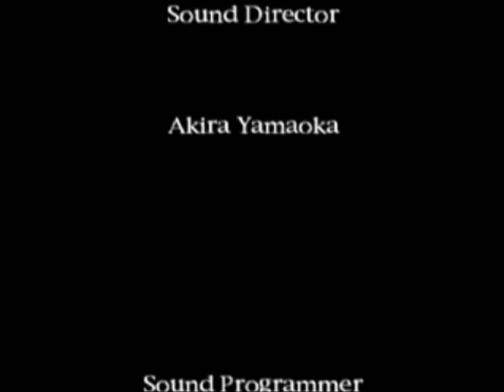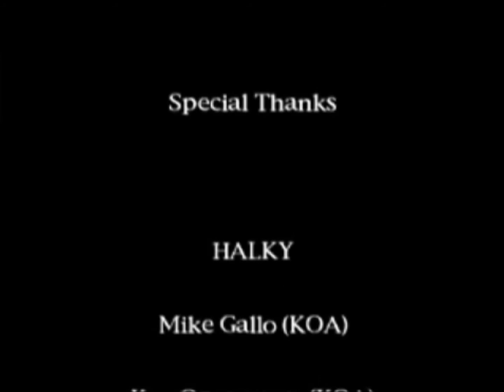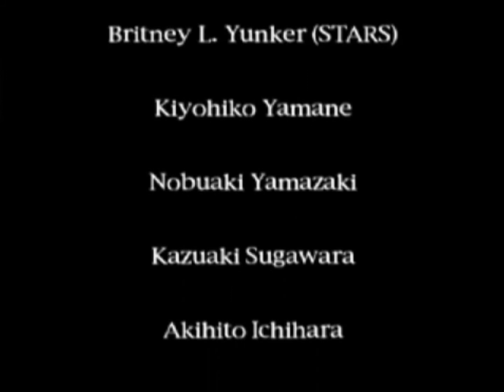Silent Hill: The City of Terror Episode 5 - The Truth [SEASON FINALE]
A video made with cutscenes and gameplay of the Konami's game, Silent Hill.

Silent Hill: The City of the Terror episode 5 - The Truth

Harry and Cybil finally finds out the truth behind Cheryl, Alessa, Dahlia, Kaufmann and Silent Hill. Now they must defeat the powerful demon and finally leave the town alive.

Um vídeo feito com cenas e jogabilidade do jogo da Konami, Silent Hill.

Silent Hill: A Cidade do Terror episódio 5 - A Verdade

Harry e Cybil finalmente descobrem a verdade por trás de Cheryl, Alessa, Dahlia, Kaufmann e Silent Hill. Agora, eles devem derrotar o poderoso demônio e, finalmente, deixar a cidade vivos.